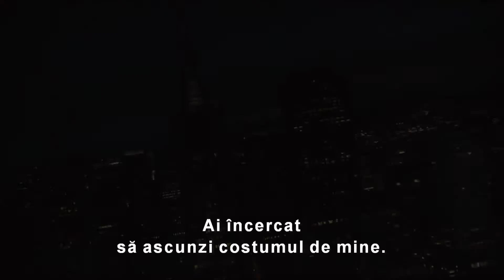Trailer Omul-Furnică (Ant-Man) (2015) subtitrat în română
Sinopsis: Eroul de acum are abilitatea de a se micşora foarte mult, iar aceste puteri îl ajută pe Scott să-şi salveze mentorul, Dr. Hank Pym şi, cu puţin noroc, chiar soarta întregii planete.